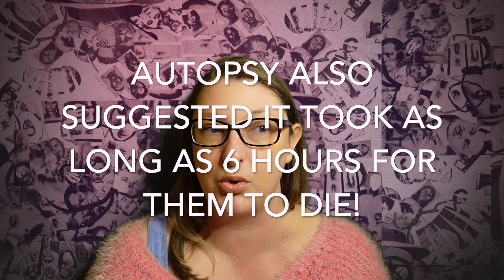Drugged, beaten & buried - by someone they trusted the most! Margaret & Paul Wales-King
Hi Guys! Today's story is that of Margaret and Paul Wales-King! We're off to high society for this case today! The Society Murders. In Australia, Melbourne where Matthew Wales killed for hate or greed? Let’s go…
If you are new then a big hello and welcome to Sin and Tonic! I am a female true crime Youtuber.  I started watching Bailey Sarian & That Chapter and loved their channels! So I decided to start my own channel and I have never looked back!! I cover solved true crime stories, with the occasional unsolved case if it captures me! I have been interested in murder mysteries and true crime for years! So I decided to turn my interest in to a channel of my own and retell any true crime story that peaked my interest... and I am loving it! I hope you enjoy the videos too!